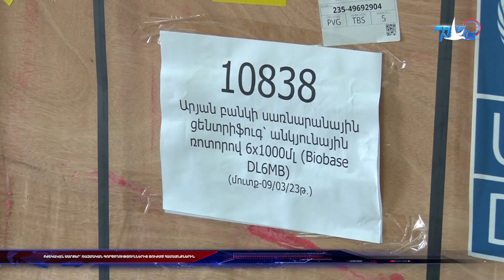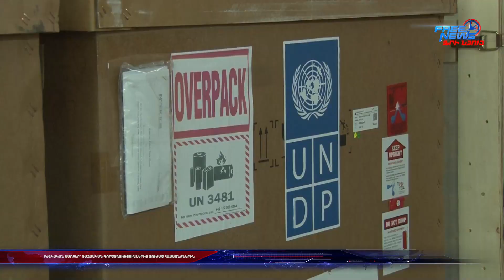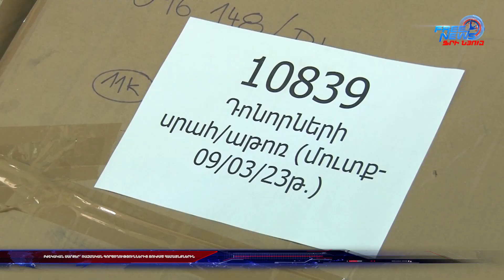Բժշկական սարքեր՝ ռազմական գործողություններից տուժած համայնքներին